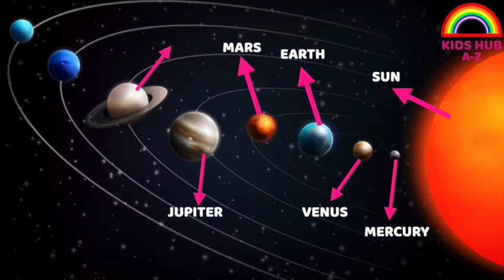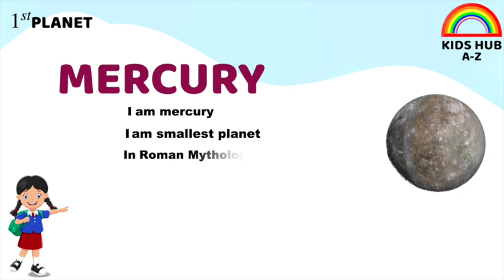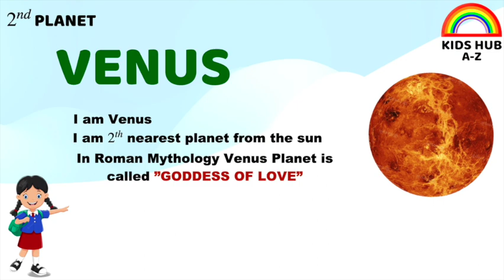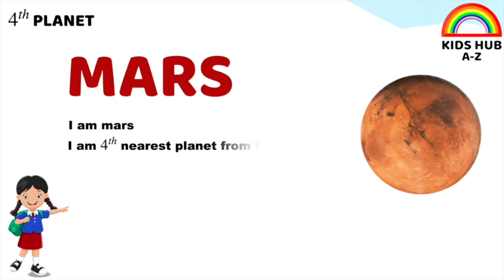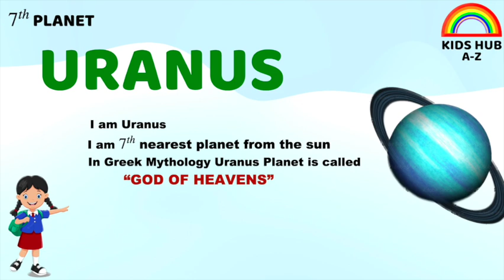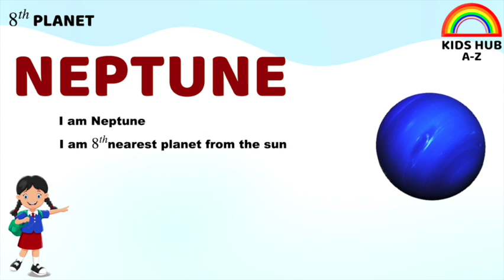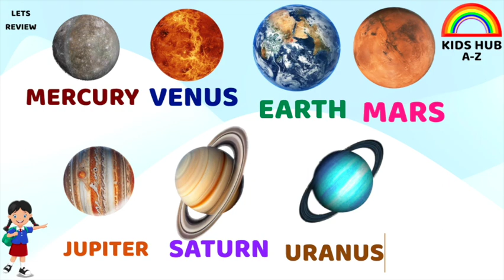Solar System | Planets Names| Planets Names in English | Planets for Kids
In This We learn Solar System Planets of Solar System for Kids The 8 planets
are Mercury, Venus, Earth, Mars, Jupiter, Saturn, Uranus, Neptune.